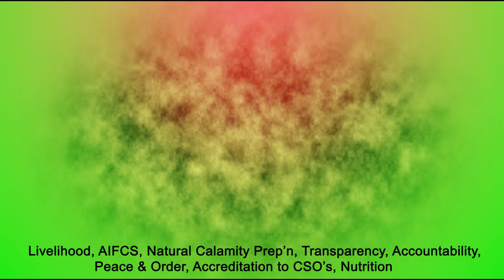2nd BUGCA FESTIVAL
Ang Bugcaon festival sa Barangay Bugcaon nga gipasiugdahan ni Hon. Cynthia R. Maraveles diin ang kasaulogan nakig-alayon niini ang unom ka Sona nga nahisakop sa maong Barangay. Kabahin usab kini sa nahimong highlight sa ilang kasaulogan kauban sa padayong paghandum sa mga naunang opisyales og sa hinayong paglipang sa mga kalambuan sa ilang Barangay.